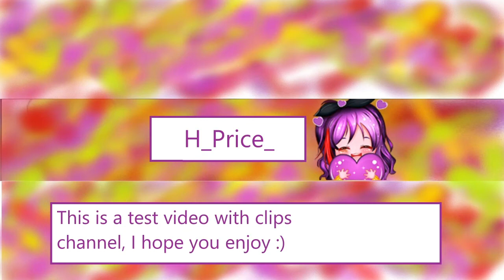Year One (And a bit) of H_Price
Collection of clips from my twitch channel